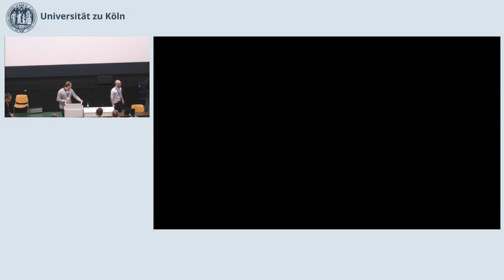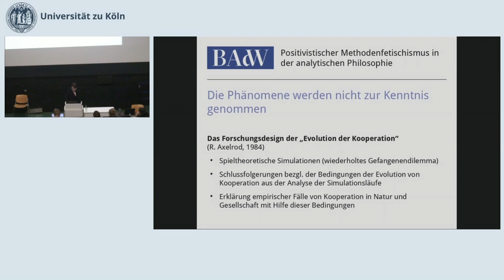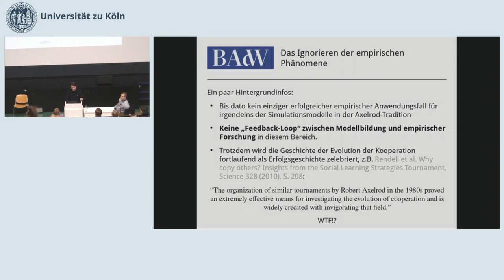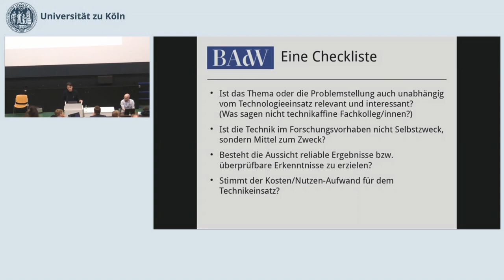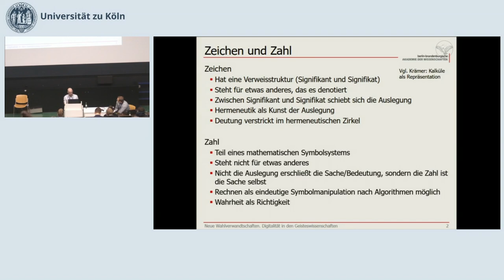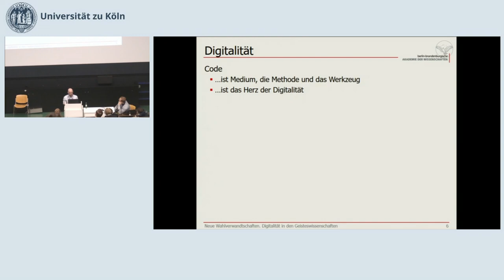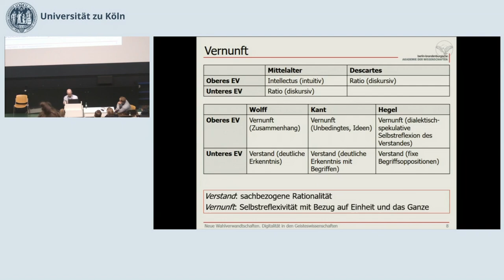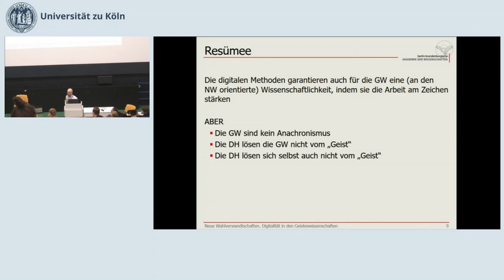Theorie der digitalen Geisteswissenschaften III (DHd 2018)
Theorie der digitalen Geisteswissenschaften III
Freitag, 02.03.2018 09:00 - 10:30 Uhr
Chair: Tobias Hodel, Staatsarchiv des Kantons Zürich

Positivistischer Methodenfetischismus als Anathema der digitalen Geisteswissenschaften
Eckhart Arnold, Bayerische Akademie der Wissenschaften, Deutschland

Neue Wahlverwandtschaften
Daniel Althof, BBAW, Deutschland